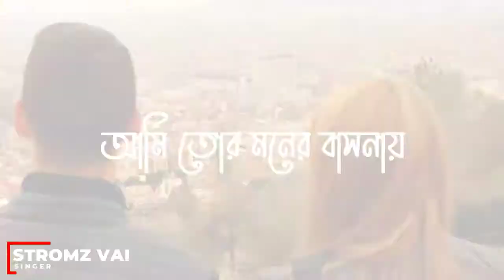মন পাখি Stromz Vai Mon Pakhi Lyrical Video Bangla New Song 2021/S K SHAMIM SERIES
মন পাখি | Stromz Vai | Mon Pakhi | Lyrical Video | Bangla New Song 2021

Bangla New Song : | মন পাখি | Stromz Vai

Song : মন পাখি

Singer : Stromz Vai

Lyrics tune : Stromz Vai

Mixing : Stromz vai

Video Edit : Saykat Islam

Poster : Ayash Khan